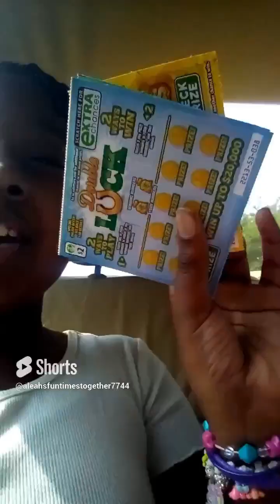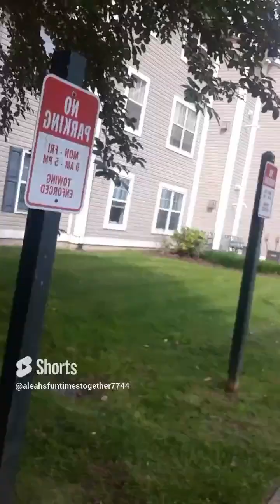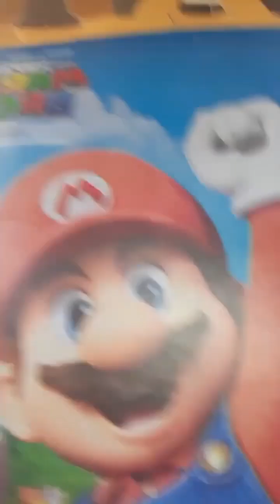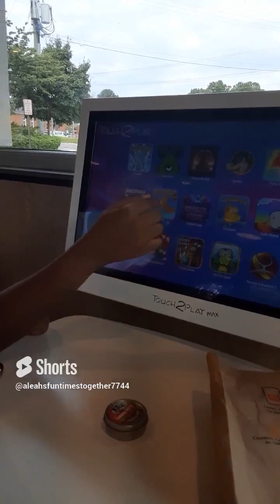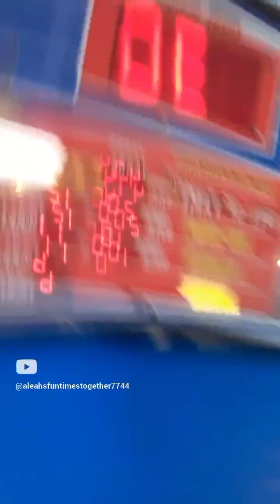Aleah's Fun times together shorts compilation!